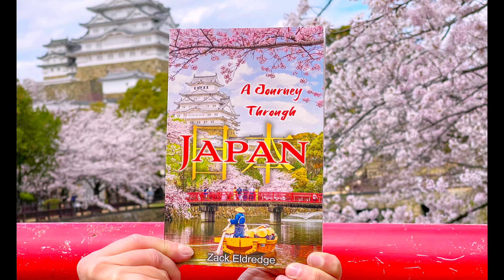MY FAVORITE SEASON IN JAPAN- CHERRY BLOSSOMS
In this video, I feature cherry blossoms in Tokyo, Aichi, Himeji, and Kamakura.

I am the author of three travel books. Books on sale at a significant discount.

If you sign up for my course, you receive my books absolutely free.

Course Link: https:// for an immersive experience.

🙏Thank you for your support. Without your support, this channel would not be possible.

🇯🇵If Japan holds a special place in your heart, dive deeper into my insights by exploring my three travel books. Enroll in my course, A Journey Through Japan, and visit our

🔗Course Link: https:// for an immersive experience.on my website you can find my three travel books at a significant discount. OFFER ends soon!!! If you enroll in my course, you will receive my travel books for FREE!